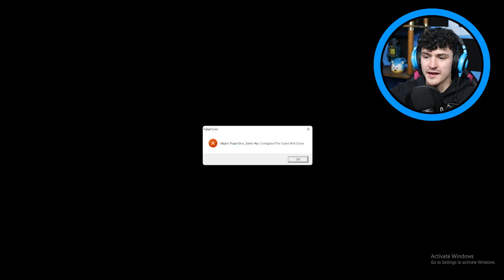Metal Sonic Apparition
MERCH WILL BE UPLOADED LATER THIS WEEK! THERE WERE ERRORS MAKING THE DESIGN!!!